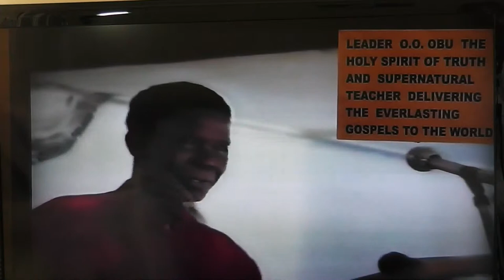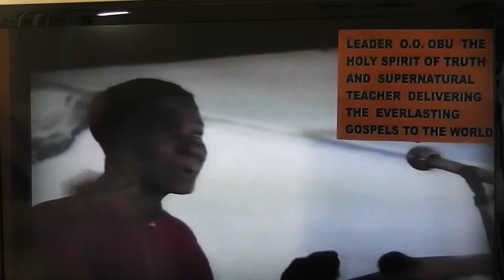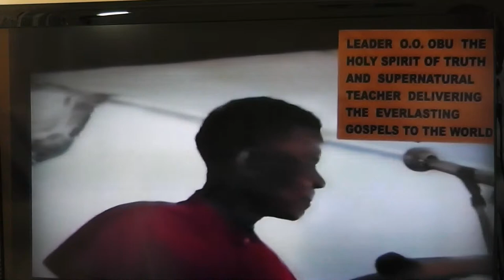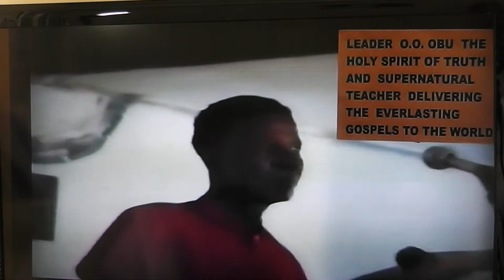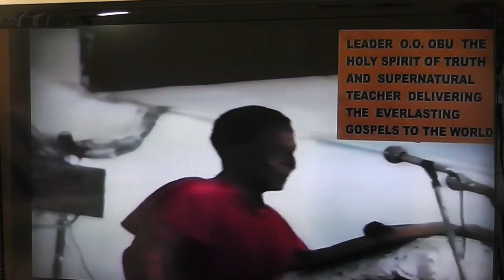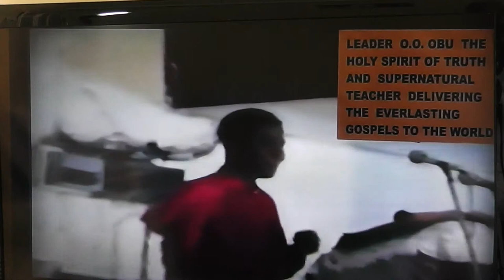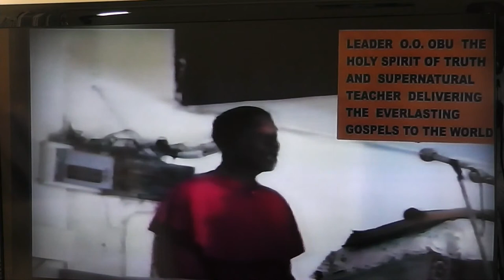MAN IS GOD